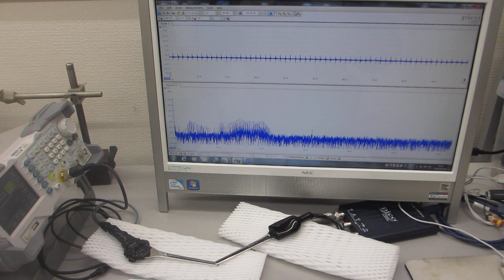超音波プローブの伝搬特性（非線形特性、応答特性、相互作用）－－ダイナミック特性を評価する技術－－（超音波システム研究所）